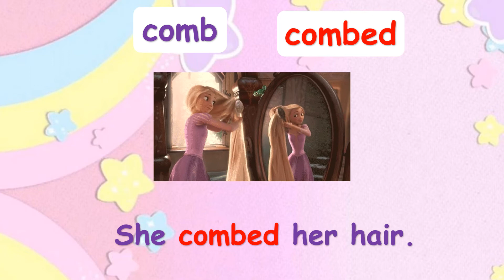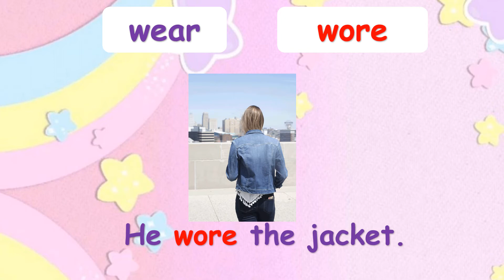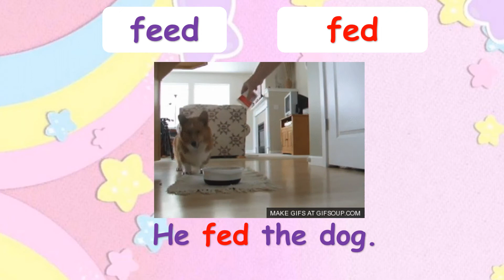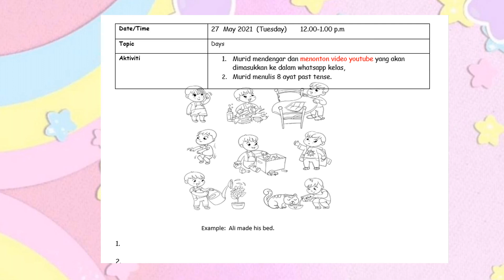BASIC WRITING FOR BEGINNERS YEAR 5 USING SIMPLE PAST TENSE PART 3